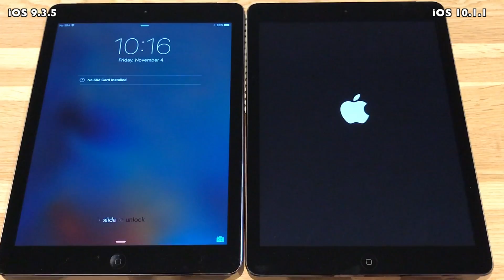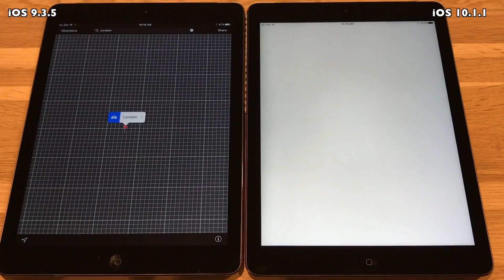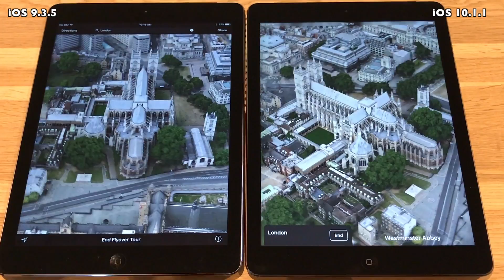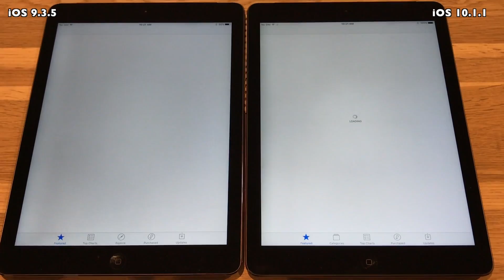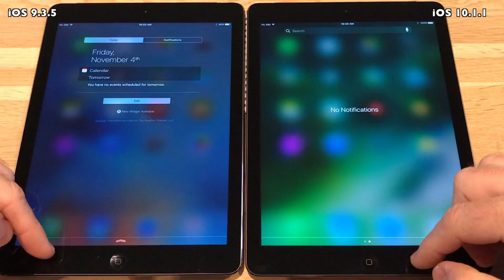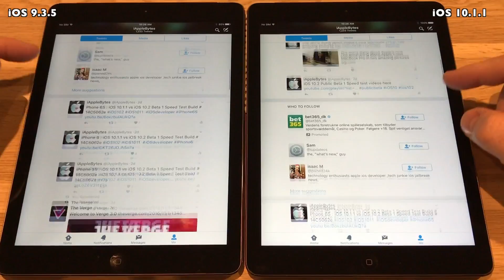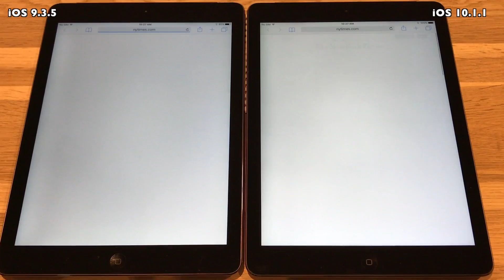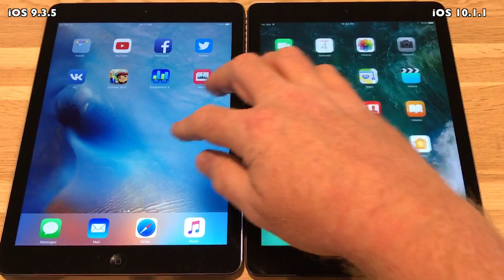iPad Air : iOS 9.3.5 vs iOS 10.1.1 Speed Test Build # 14B100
Apple has released the iOS 10.1.1 October 31st 2016,
just one short week after releasing iOS 10.1. iOS 10.1.1 addresses
an issue where some users were not able to access their Health
app data. Not expecting much in terms of performance fixes
but we have to make the test anyways. So here goes :

BTW: iOS 10.1.1 comes with build # 14B100